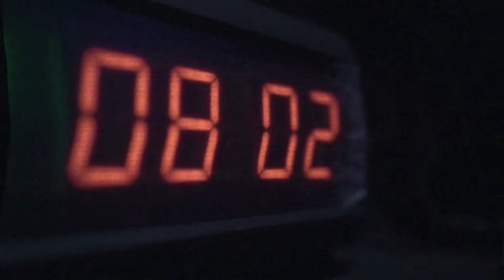Joe Goonie - Pressure (feat ShutupShy) produced by Rellonthetrack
Shot by @ Directedbychulo
#2 Off the upcoming mixtape Gift From Goonie 2 (The Unknown Goat) dropping on Christmas Day 12/25